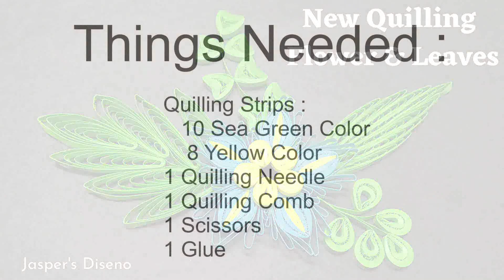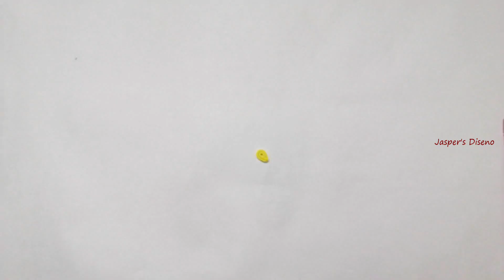New Quilling Flower with Leaves | Easy to make | Paper Quilling Art | Step-by-Step Tutorial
New Quilling Flower with Leaves :
Quilling is an art with paper for creating beautiful designs for decoration. This is an easy tutorial for beginners for learning quilling art to make new flower and leaves for decor.

Things Needed : Flower
Quilling Strips :
   10 Sea Green Color
    8 Yellow Color
1 Quilling Needle
1 Quilling Comb
1 Scissors
1 Glue